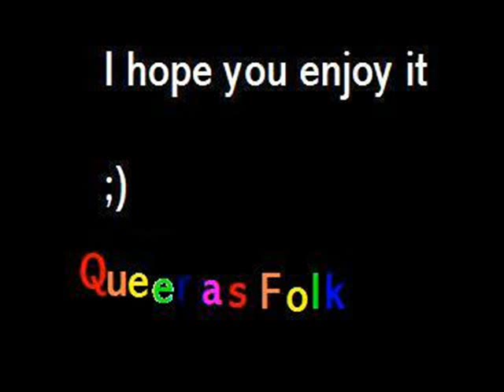Queer as Folk Pictures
This Video is from the Tvshow Queer as Folk, its my first Video, hope you like it.
Queer as Folk is one of the best Showsx3~